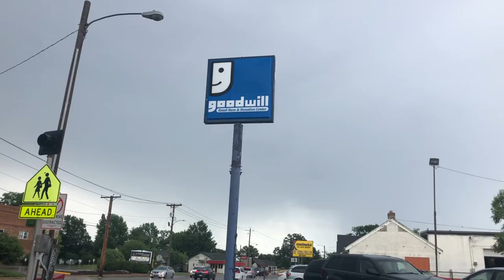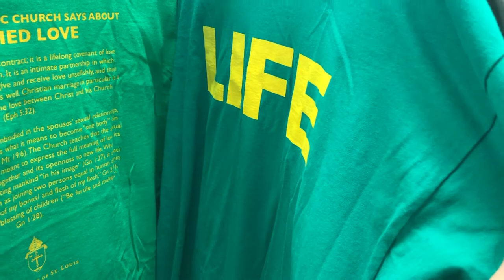thrift with me // thrift flip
This video is kind of all over the place... I had a lot of fun hanging out with my friend, and I decided I might as well bring y'all along, too! I hope you enjoyed!